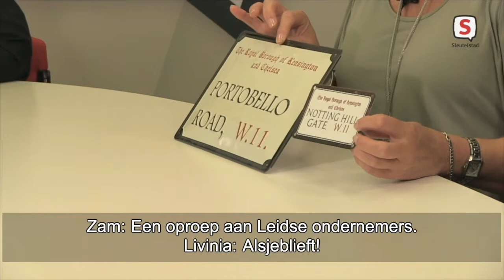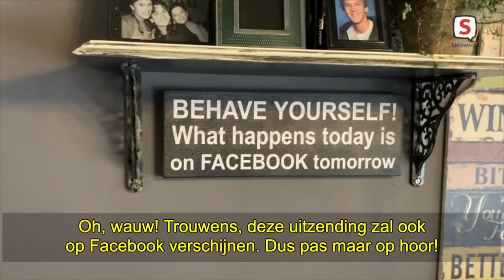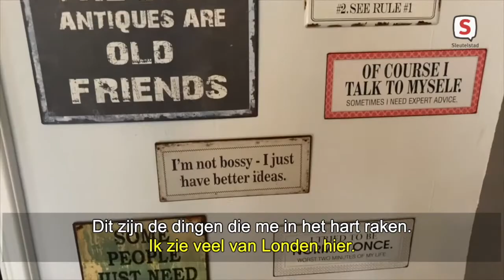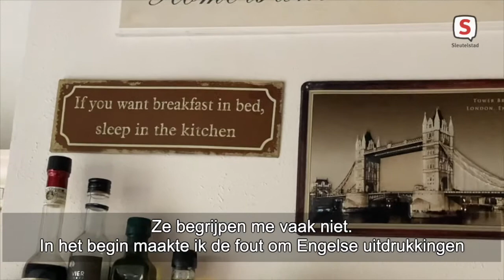Hello Leiden Episode 14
In this episode we spoke to Psychologist Vassia Sarantopoulou from Greece and Lavinia Baily from the UK to talk about loneliness, mental health, emotions and living in Leiden. Lavinia shared her experience about raising kids as a single mother and why she thought the Netherlands was a good place to raise kids. Vassia spoke about how we have to understand that mental health and depression are ok and deal with it.

NOTE: The guest name is wrongly spelled as Livinia Baily in the subtitles. The correct spellings a Lavinia Baily as written in the description. Apologies for any inconvenience.

In deze aflevering spraken we met psycholoog Vassia Sarantopoulou uit Griekenland en Lavinia Baily uit de UK om te praten over eenzaamheid, mentale gezondheid, emoties en wonen in Leiden. Lavinia deelde haar ervaring over het opvoeden van kinderen als alleenstaande moeder en waarom ze dacht dat Nederland een goede plek was om kinderen op te voeden. Vassia sprak over hoe we moeten begrijpen dat geestelijke gezondheid en depressie oké zijn en ermee omgaan.

OPMERKING: de gastnaam is verkeerd gespeld als Livinia Baily in de ondertitels. De juiste spelling is een Lavinia Baily zoals beschreven in de beschrijving. Excuses voor het ongemak.